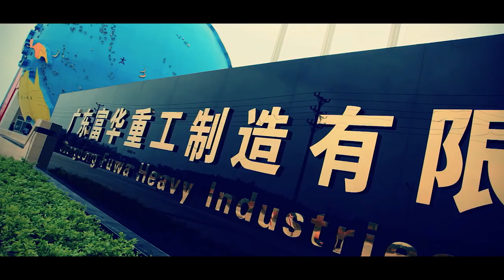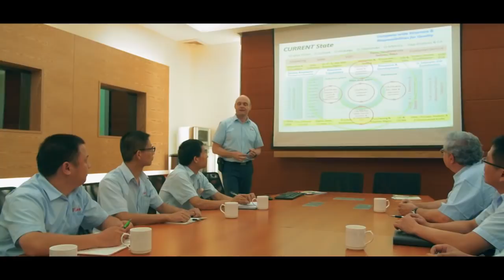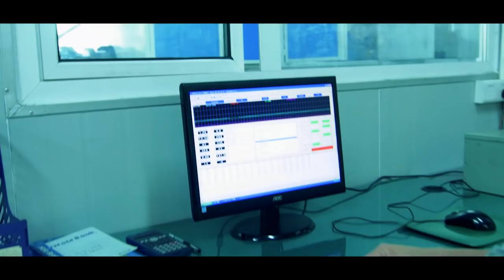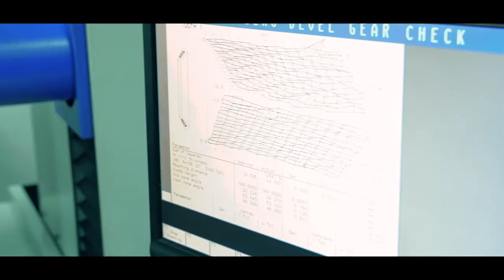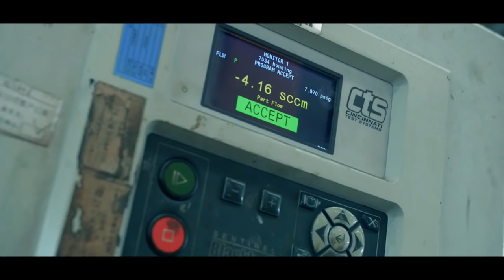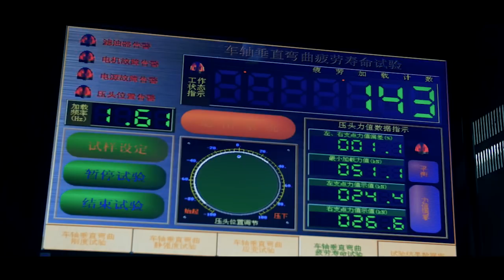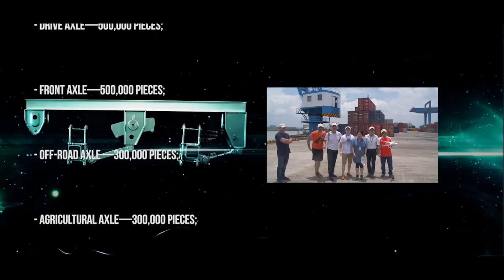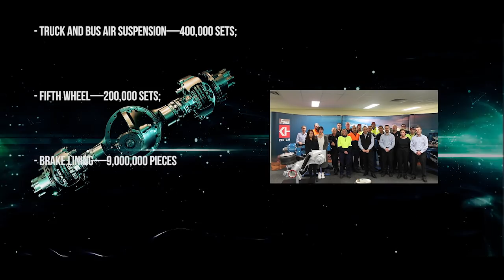Fuwa 1080p 20min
Fuwa Axle Video 2018